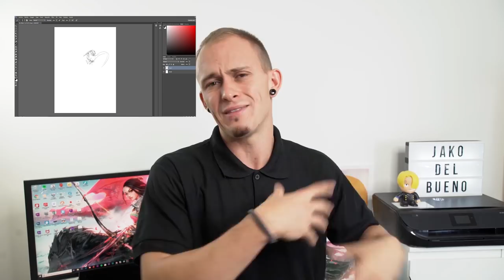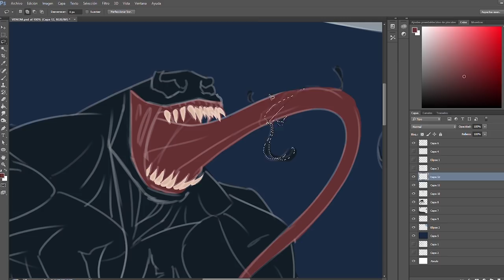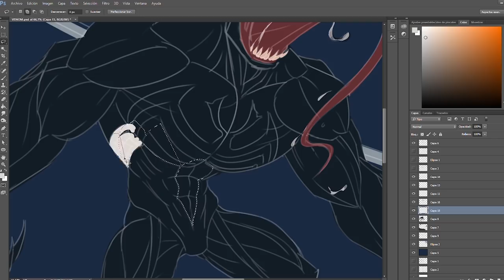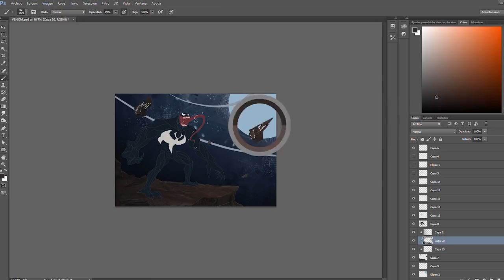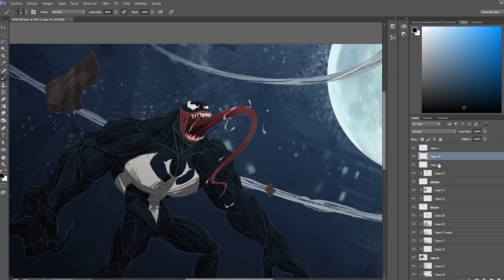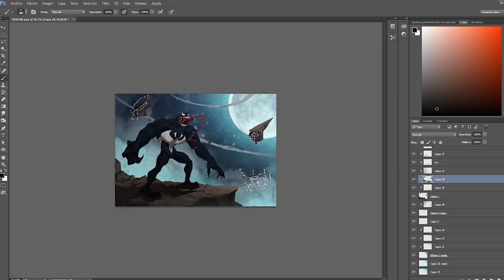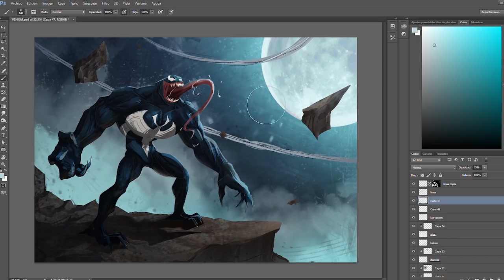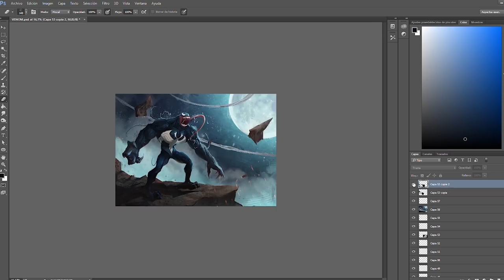ILUSTRACION de VENOM Parte 3 ► ⚡️ ¡¡SORTEO WACOM!! ⚡️ | Jako Del Bueno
DIBUJANDO A VENOM Parte 3. Vamos con el tercer video de la serie de Venom! En este video trabajaremos la ilustración desde el comienzo del COLOR, centrándonos también en la ILUMINACIÓN y las TEXTURAS, hasta el resultado final.